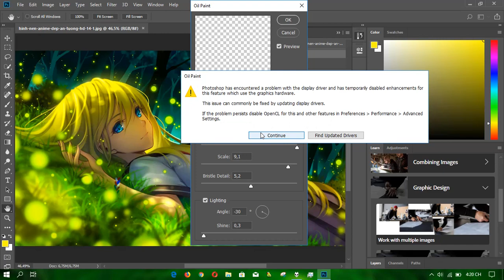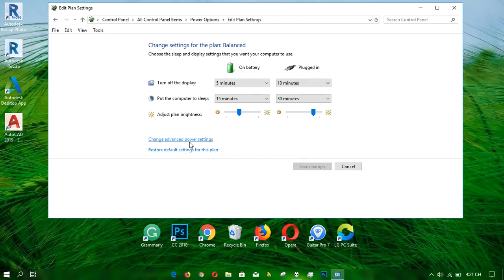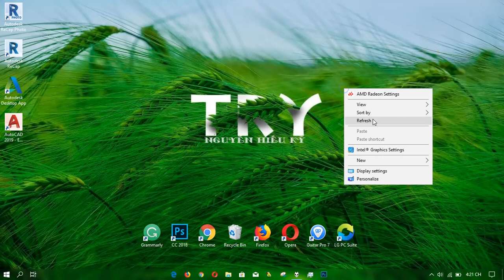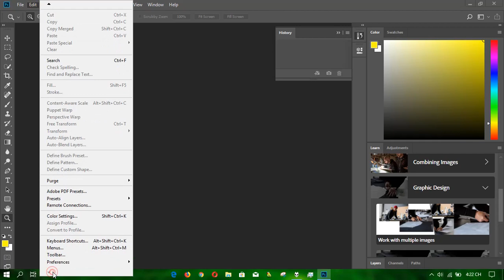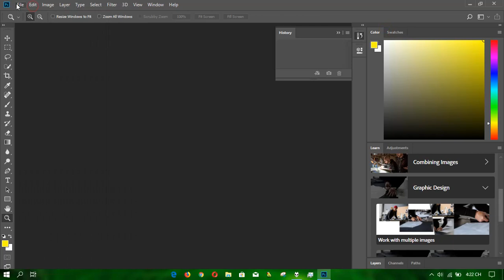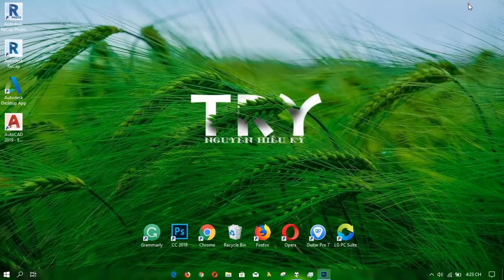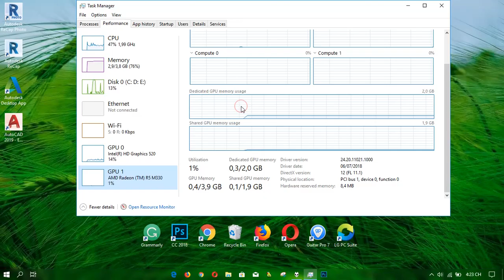Fix OpenCL and Oil Paint options grayed out in Photoshop with two graphics card laptop.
Note "Don't forget plugged in charging laptop"